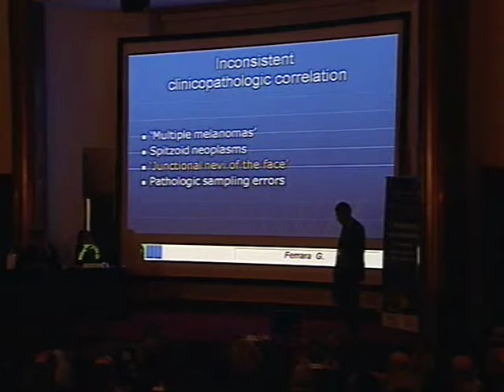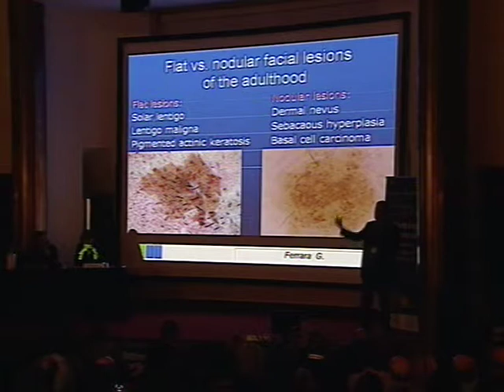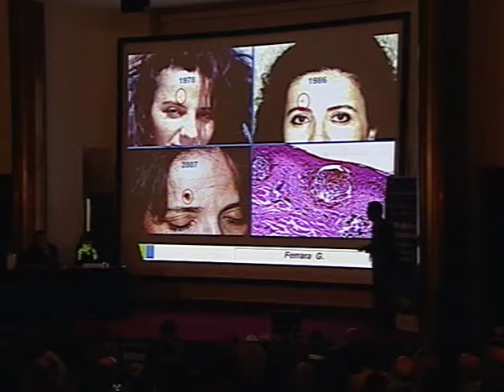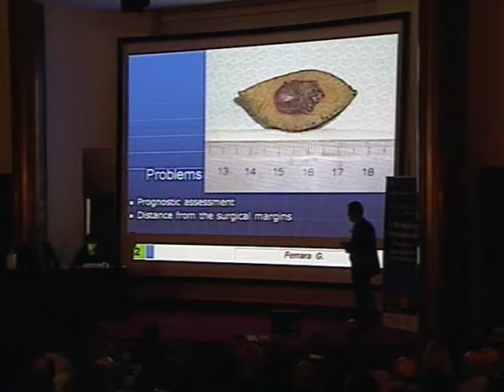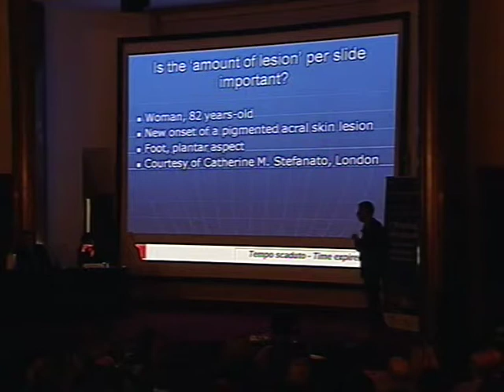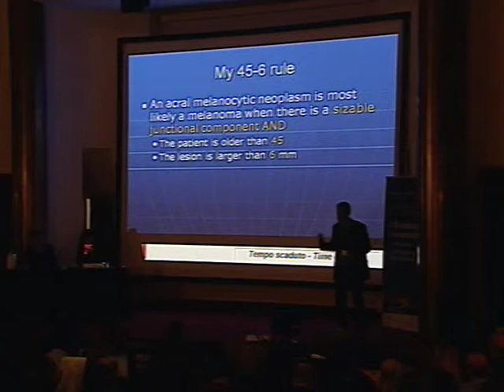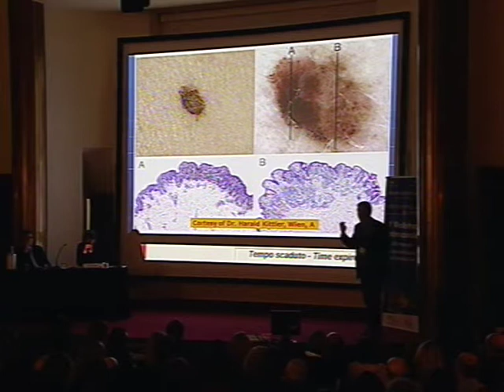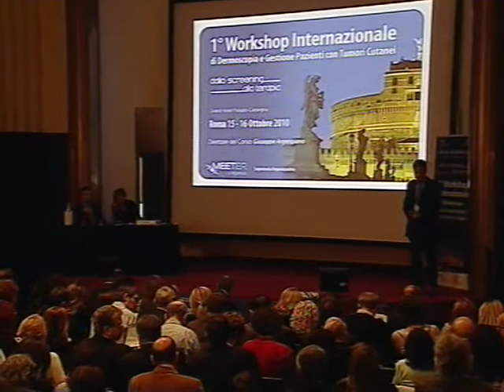Gerardo Ferrara - La fase istopatologica: quando "stressare" il patologo. Parte 5/5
La fase istopatologica: quando "stressare" il patologo.
1° Workshop Internazionale di Dermoscopia e Gestione Pazienti con Tumori Cutanei - Dallo Screening alla Terapia. Roma, 15-16 ottobre 2010